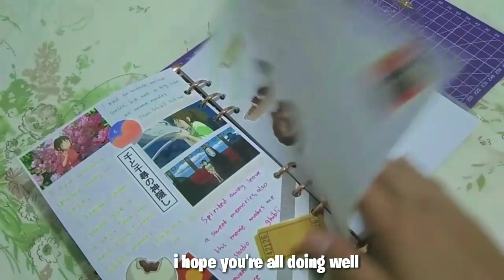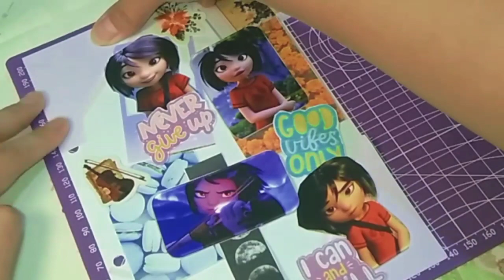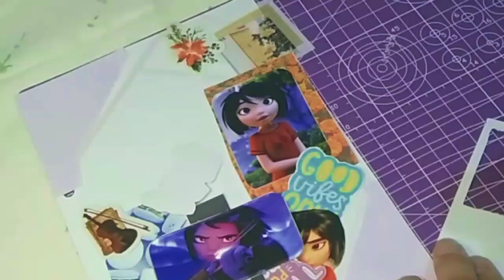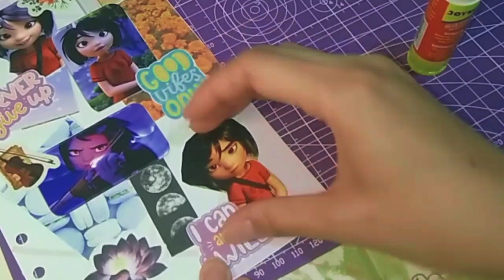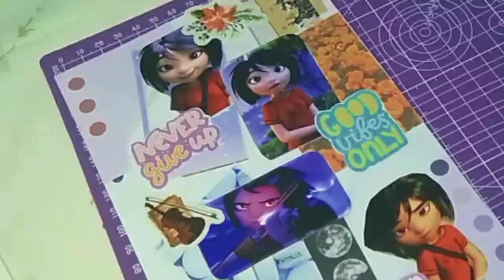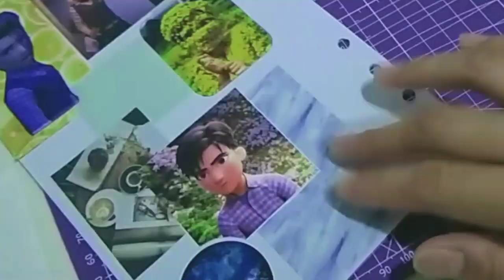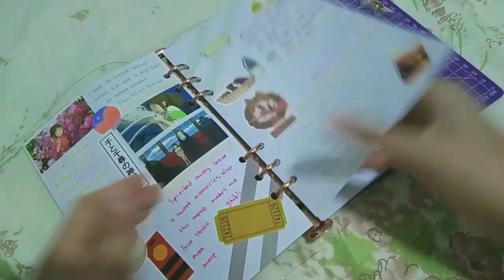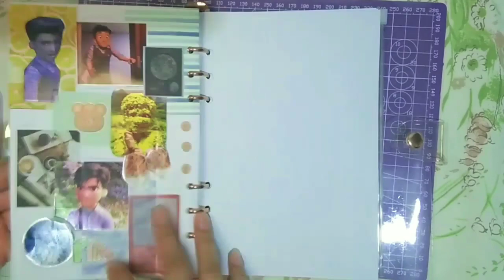Animation Journaling A5 Binder EP 1 Abominable Characters